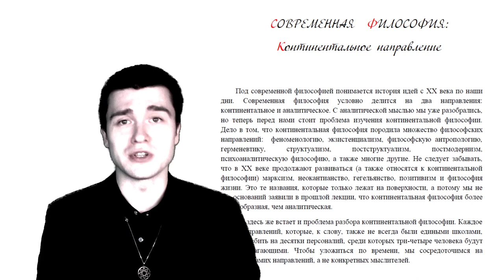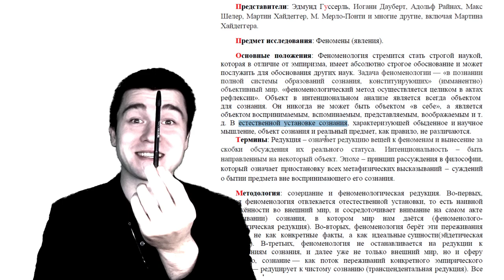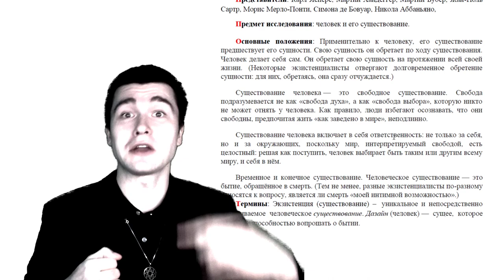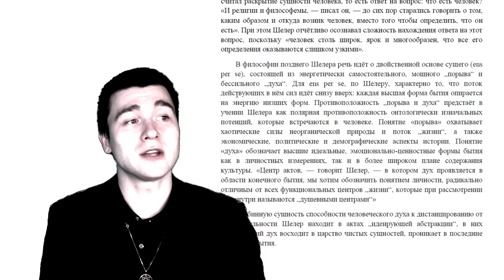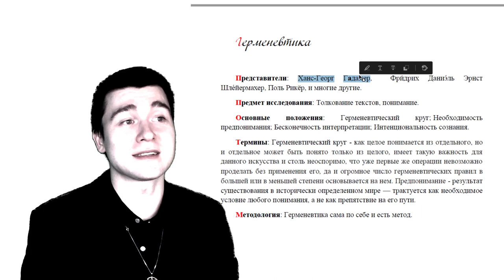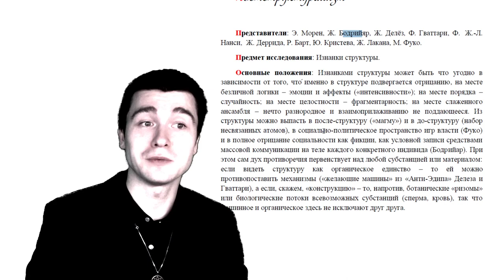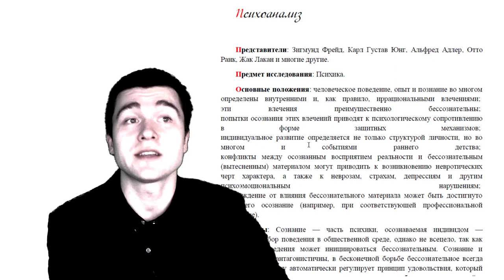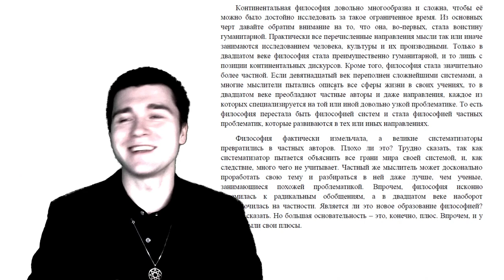Лекция №21: Современная философия - Континентальное направление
00:00 Введение
•   Видео начинается с приветствия от автора, Александра Шадова, который представляет тему лекции - современную философию и ее континентальное направление.
•   Автор отмечает, что в современной философии существует множество философских направлений, таких как феноменология, экзистенциализм, философская антропология, герменевтика, структурализм, постструктурализм, психоаналитическая философия и другие.
00:41 Континентальная философия
•   Континентальная философия имеет множество направлений, каждое из которых имеет свои особенности и представителей.
•   Автор упоминает, что в континентальной философии нет полного единодушия, и каждое направление может быть разбито на десятки персонажей.
•   В связи с этим, автор отмечает, что изучение континентальной философии может быть затруднено из-за большого количества направлений и мыслителей.
03:19 Феноменология
•   Феноменология является одним из первых и важных направлений континентальной философии.
•   Автор упоминает таких представителей феноменологии, как Эдмунд Гуссерль, Иоганн Дауберт, Адольф Рейнах, Макс Шеллер, Мартин Хайдегер, Морис Мерло-Понти и других.
•   Автор также отмечает, что некоторые мыслители, такие как Макс Шеллер, могут быть отнесены к разным направлениям, таким как феноменология и философская антропология.
00:02 Феноменология
•   Феноменология - это наука, которая стремится стать строжайшей наукой, строже физики, биологии и математики.
•   Феноменология стремится стать наукой, основанной на очевидности, и очистить все наслоения идей и трактовок.
04:39 Предмет исследования феноменологии
•   Феноменология изучает феномены, то есть явления, которые нам являются.
•   Феноменология стремится стать строгой наукой, которая будет строже других наук, включая математику.
06:25 Метод феноменологии
•   Феноменологический метод осуществляется в актах рефлексии и направлен на выделение из мира непосредственного явления в отрыве от трактовок.
•   Феноменология очищает сознание от наслоений идей и трактовок, чтобы получить чистый предмет.
15:44 Родственное течение - экзистенциализм
•   Экзистенциализм - философское направление, посвященное проблеме существования человека.
•   Многие представители экзистенциализма, такие как Карл Ясперс, Мартин Хайдегер, Жан-Поль Сартр, Симона де Бовуар, Моррис Мерло Понти, Мартин Бубер, использовали феноменологический метод для исследования проблемы существования человека.
11:54 Введение
•   Видео начинается с обсуждения предмета исследования экзистенциализма - человека и его существования.
•   Рассматриваются различия между феноменологией и экзистенциализмом, где феноменологи концентрируются на феноменах, а экзистенциалисты - на существовании.
18:04 Основные положения экзистенциализма
•   Бытие к смерти - одна из основных тем экзистенциализма, которая обсуждает горе смерти и свободу человека.
•   Человек делает себя сам, обретает свою сущность на протяжении всей жизни.
•   Подлинная жизнь и существование происходят через осознание свободы и реализацию ее в мире.
21:53 Временное конечное существование
•   Временное конечное существование - еще одна тема экзистенциализма, связанная с осознанием своей смерти и выбором между подлинной и не подлинной жизнью.
26:24 Философская антропология Макса Шеллера
•   Макс Шеллер считал, что главная задача философской антропологии - раскрыть сущность человека.
•   Он выделял двойственную основу сущего, состоящую из мощного порыва и бессильного духа, и рассматривал их как полярные противоположности.
29:25 Различия между антропологией и экзистенциализмом
•   Экзистенциализм не интересуется экономическими, политическими и демографическими аспектами истории, в то время как антропология интересуется человеком во всех его проявлениях.
30:05 Введение в герменевтику
•   Видео начинается с обсуждения философской традиции, известной как герменевтика, которая возникла в христианстве и была разработана в рамках философской герменевтики.
•   Герменевтика занимается толкованием текстов и пониманием, используя философские и не только философские методы.
31:00 Основные положения герменевтики
40:09 Структурализм и герменевтика
43:02 Постструктурализм и постмодернизм
54:30 Психоанализ
57:33 Континентальная философия
01:00:51 Систематизация и частные авторы
01:05:00 Плюсы и минусы систематизаторов и частных авторов
01:06:45 Завершение курса по истории философии